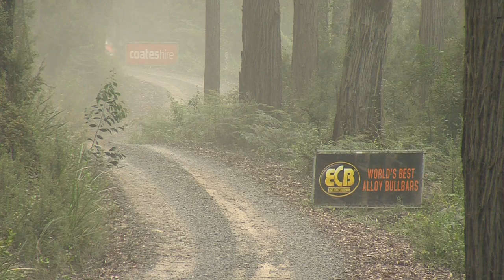Heat 1 Wrap - Round 6 Rally Victoria - ECB ARC 2014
The penultimate day of the 2014 Australian Rally Championship has concluded and with just one more day of nine stages left, Scott Pedder has found himself just a bit further in front with a heat win today.